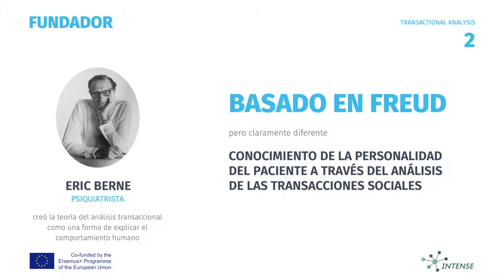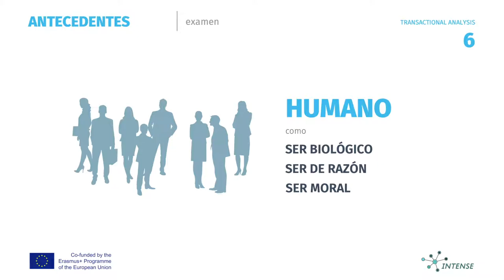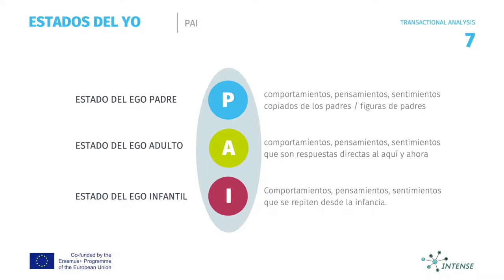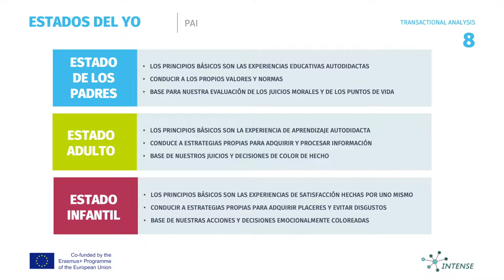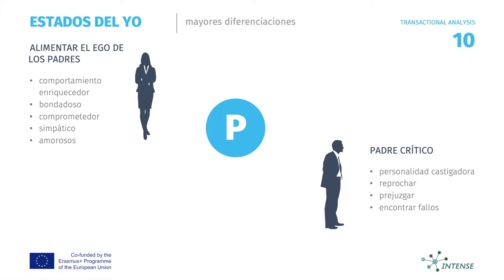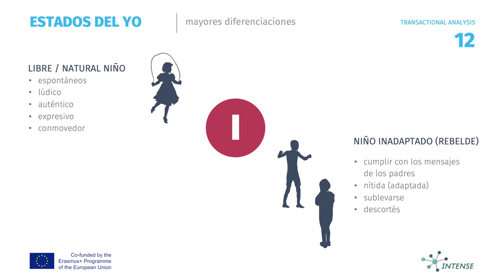análisis transaccional 1